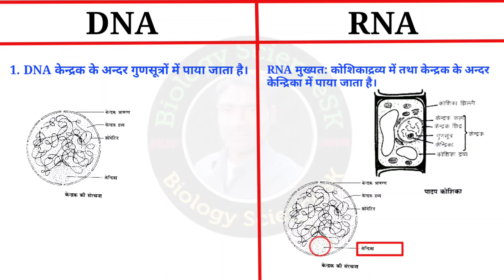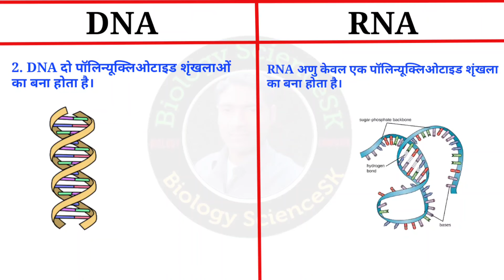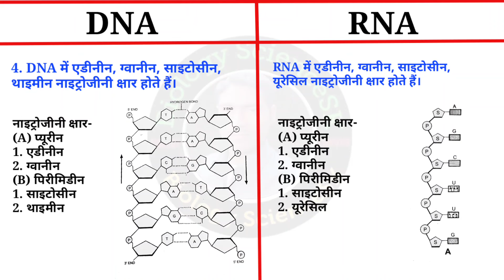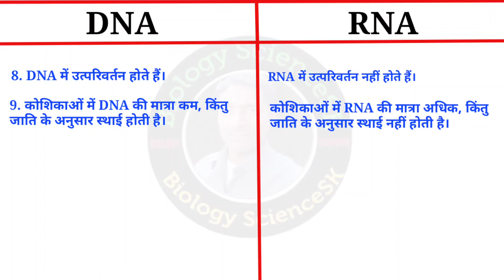DNA और RNA में अंतर | dna rna mein antar | dna aur rna mein antar | differences between dna and rna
डीऑक्सीराइवोन्यूक्लीक अम्ल (DNA) और राइबोन्यूक्लीक अम्त (RNA) में अंतर बताया है, यदि आप लोगों को डीएनए और आरएनए में कौन-कौन से अंतर होते हैं, जानना है तो मेरे वीडियो को देखिए और वीडियो अच्छा लगे तो लाइक और शेयर कीजिए और चैनल पर नए हैं तो चैनल को सब्सक्राइब भी कर लीजिए.